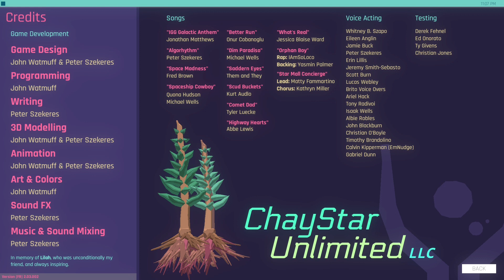Saddern Eyes by Them and They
Saddern Eyes, by Them and They, is an original soundtrack and music of Lilith Odyssey.
Buy the game and enjoy it there too!